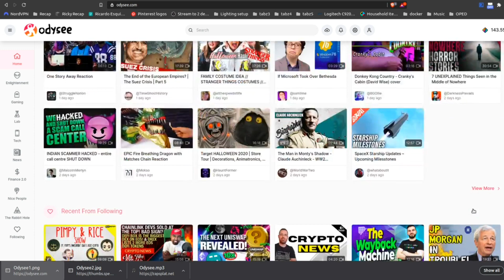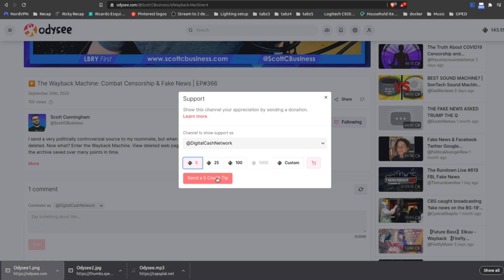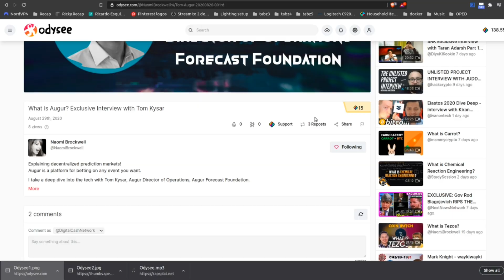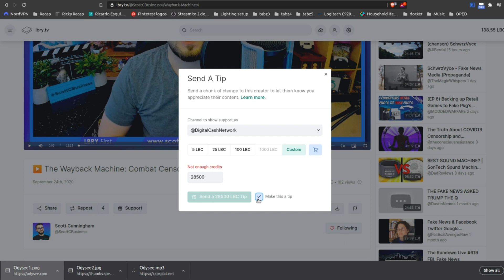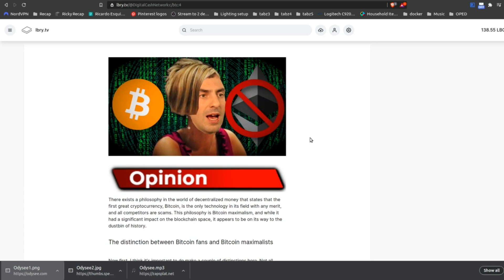Demonetized? Check Out This New YouTube Killer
Have you been demonetized or cancelled from YouTube? Then you need to check out Odysee, a new YouTube killer, based on the LBRY decentralized blockchain network. Odysee lets you get paid and tipped directly, and you own all your own content. What's more, even if someone takes the Odysee site down, you can just import all your content, money, and subscribers into another platform!

Try Odysee if you're tired of YouTube and other platforms censoring and demonetizing creators:

Thanks to my recurring donors both anonymous and otherwise!

Want to live on crypto? Use Bitrefill to buy gift cards or pay mobile bills from more than 1650 businesses in 170 countries quickly, safely, and privately:

If don't want search engines like Google controlling your search results and selling your information, join Presearch and get paid to search: